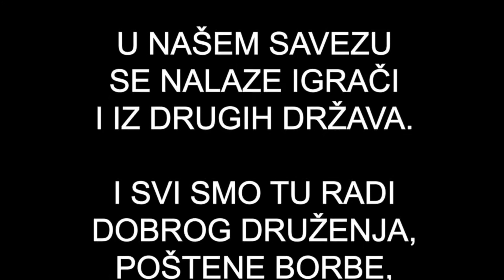Trailer saveza Bosna i Hercegovina HD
The song in this video is:
Transformers: The Score - Arrival To Earth by Steve Jablonsky

To samo mozemo mi ponosni i prkosni Bosanci i Hercegovci.
P.S. Pojacajte zvucnike da bi osjetili pravi efekat!!!
Ovisno od brzine vaseg interneta mijenjajte i kvalitetu videa ;)

This video represents the players in the game Desert Operations in Bosnian server and not a commercial character!